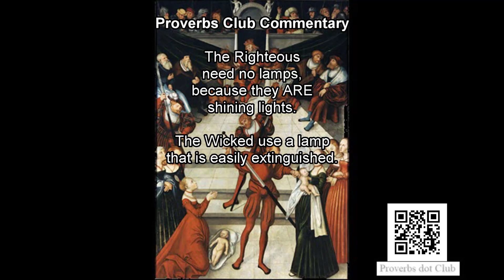Light Of The Righteous, Lamp Of The Wicked - Proverbs 13:9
Light Of The Righteous, Lamp Of The Wicked.
Proverbs 13:9 (NIV).
9) The light of the righteous shines brightly,
but the lamp of the wicked is snuffed out.
The Righteous need no lamps, because they ARE shining lights.
The Wicked use a lamp that is easily extinguished.